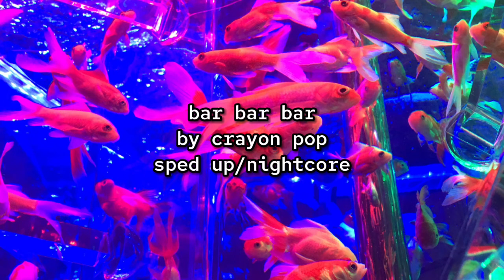bar bar bar by crayon pop || 𝙨𝙥𝙚𝙙 𝙪𝙥/𝙣𝙞𝙜𝙝𝙩𝙘𝙤𝙧𝙚 ♡